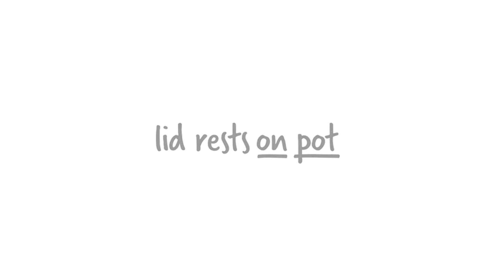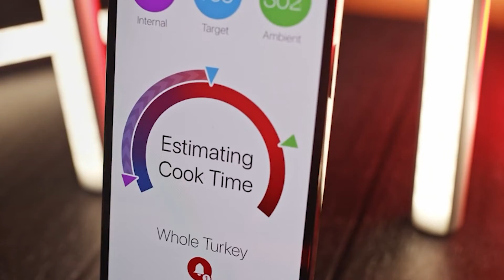TOP 10 Kitchen Gadgets 2022 | Part 1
Individual Links To All Featured Products Below

VIDEO 2
VIDEO 3
VIDEO 4
VIDEO 5
VIDEO 6
VIDEO 7
VIDEO 8
VIDEO 9
VIDEO 10